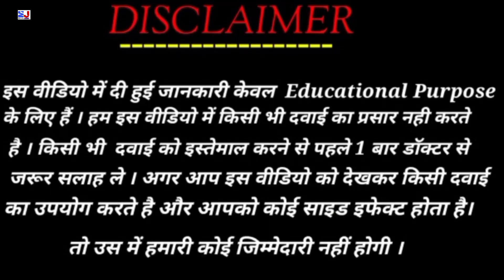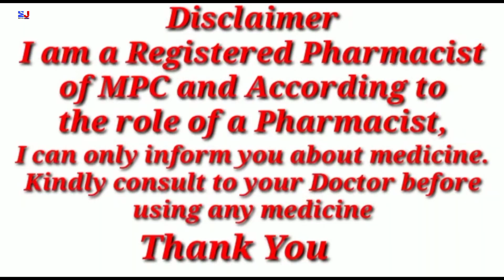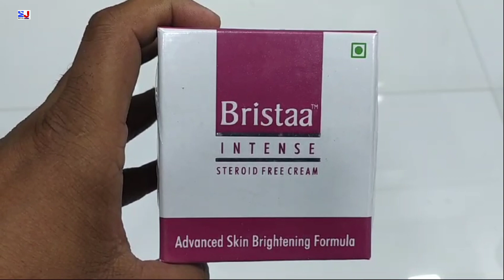Bristaa INTENSE STEROID FREE CREAM | Bristaa Advanced Skin Brightening Formula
Bristaa INTENSE STEROID FREE CREAM | Bristaa Cream | Bristaa Advanced Skin Brightening Formula | Bristaa INTENSE STEROID FREE CREAM Uses Side effects benefits Dosage Composition Fayde Review in Hindi
Bristaa INTENSE STEROID FREE CREAM Uses in Hindi
How to use Bristaa INTENSE STEROID FREE CREAM
Bristaa INTENSE STEROID FREE CREAM Review

kindly note